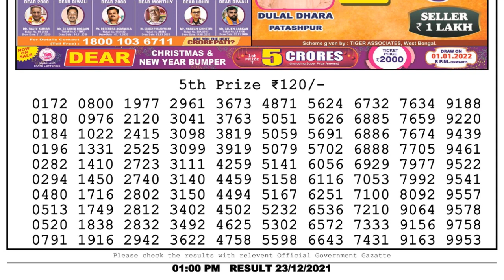Nagaland Lottery Sambad Result | Dear Lottery